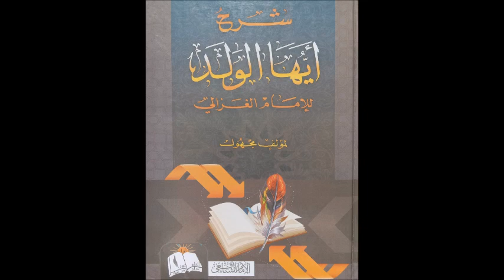ايها الولد 30